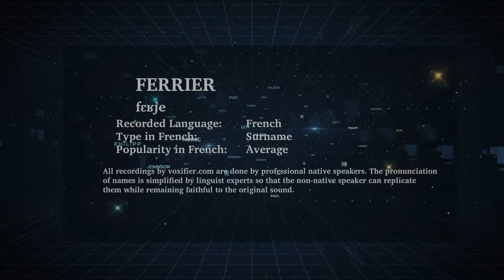How to Pronunce Ferrier in French - Voxifier.com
This is the French pronunciation, popularity, and phonetics recording of the surname Ferrier. The same name may exist in other languages with different pronunciations.